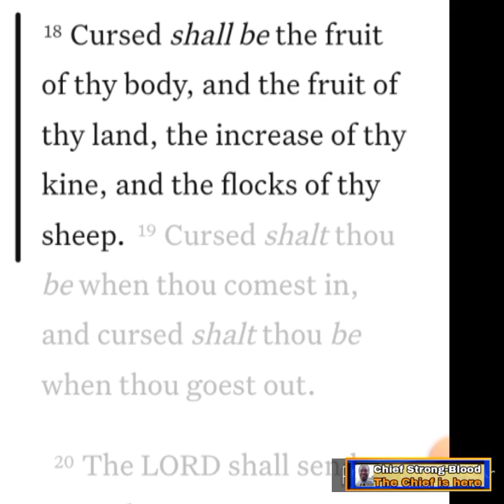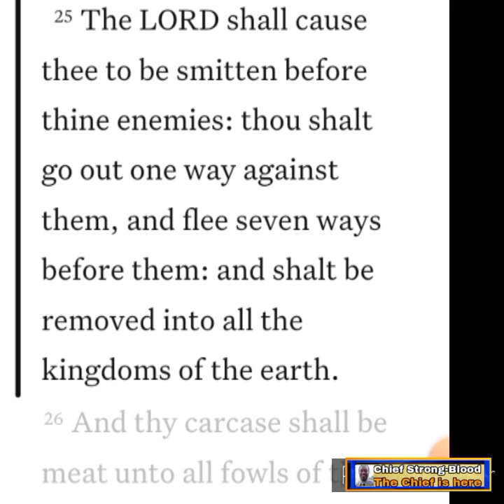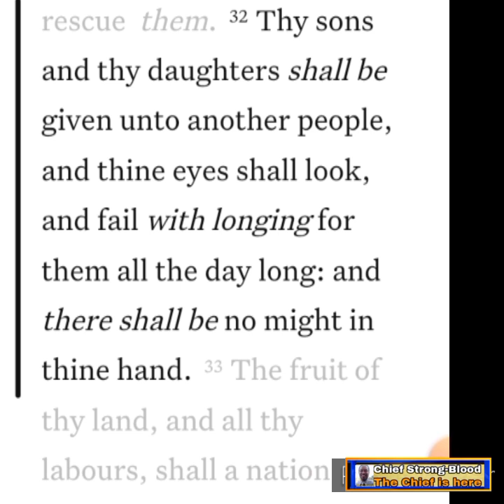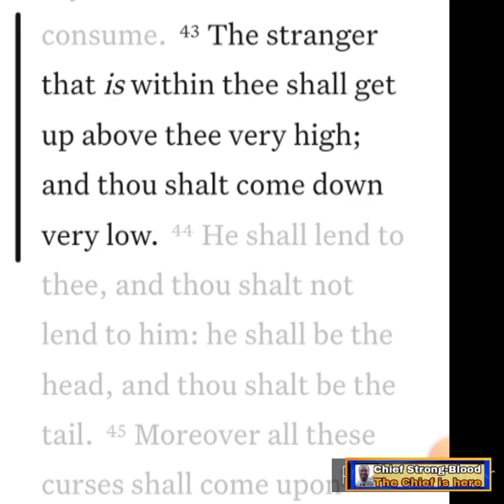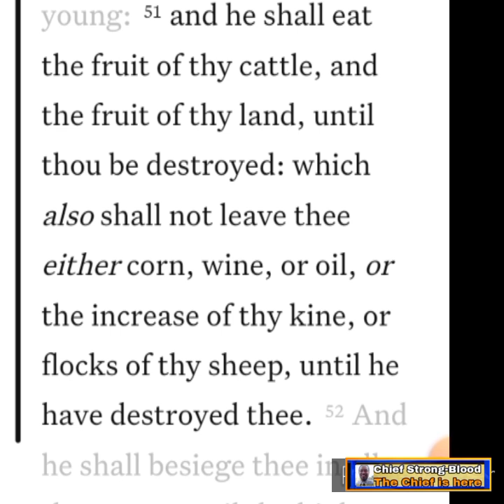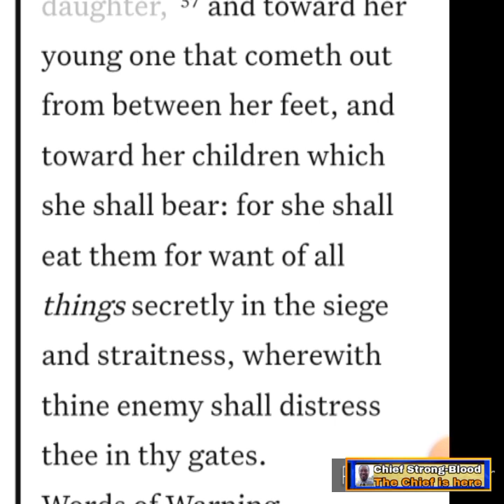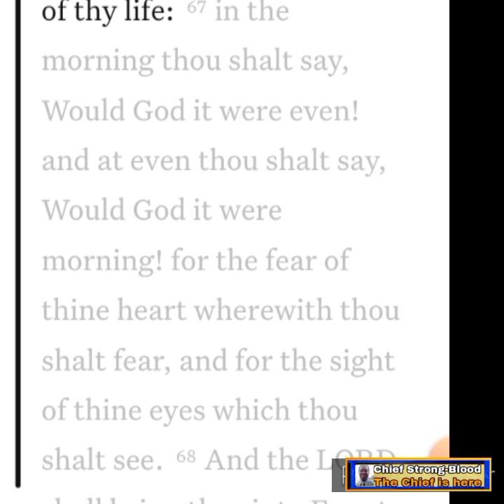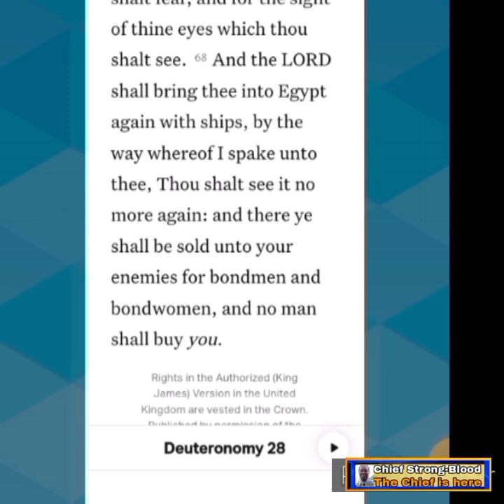Duet. 28: 15-68 the Curses of unfaithfulness.